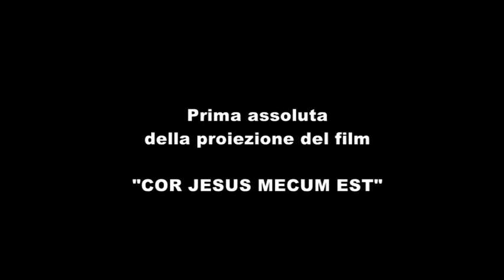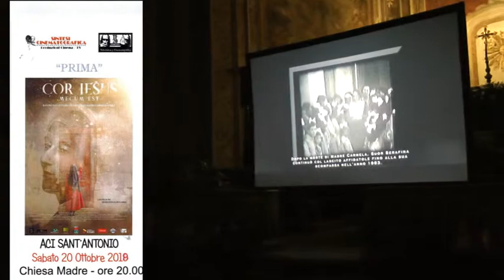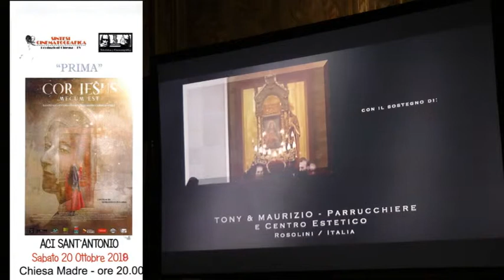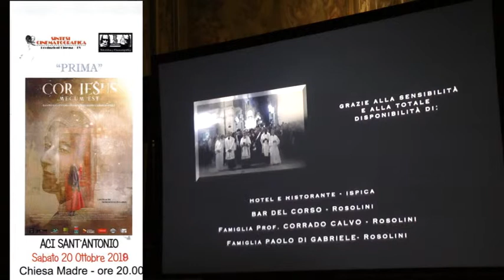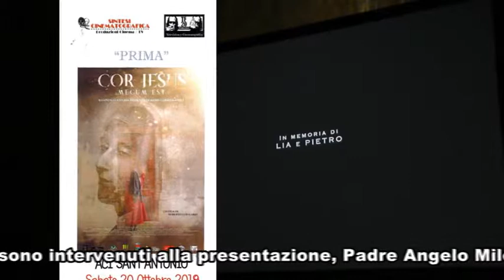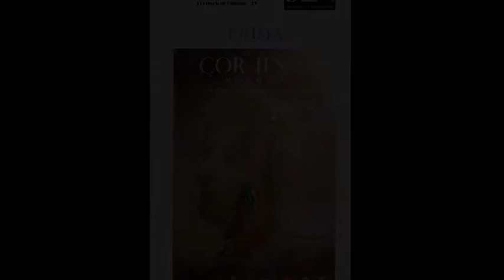2018 1 assoluta proiezione "cor jesus mecum est " regia R.L. Garay aci S. Antonio